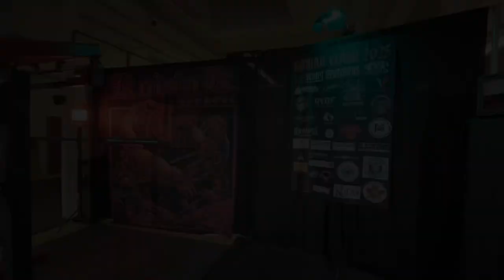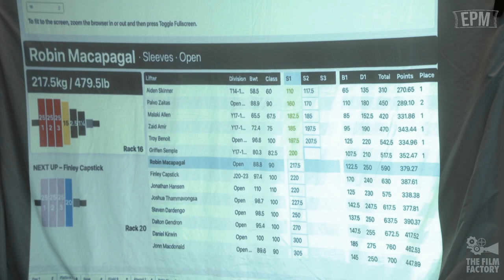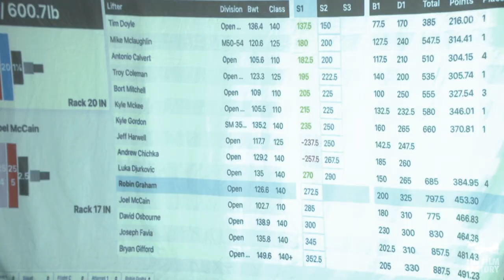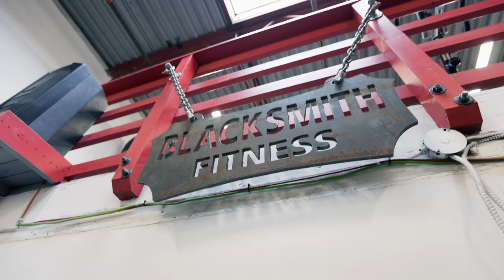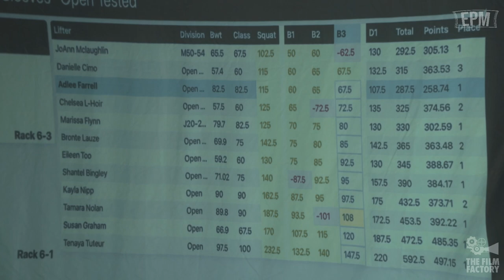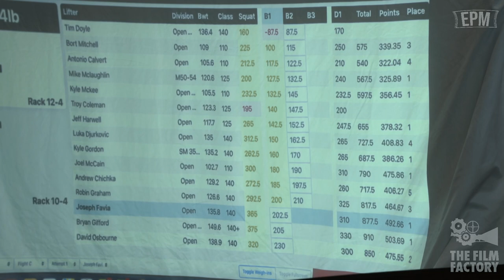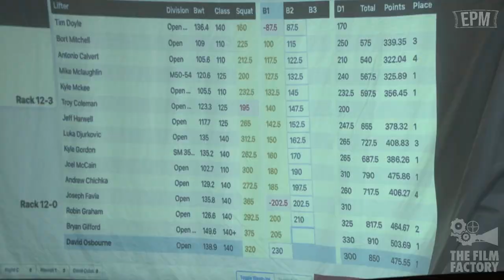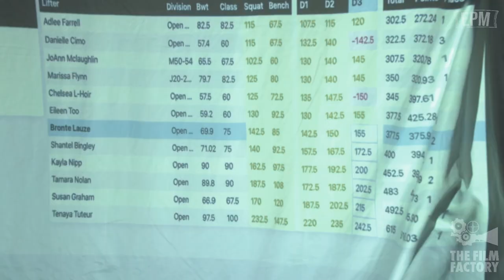Evan Porter Live Broadcast at WRPF Kodiak Clash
Executive Producers Evan Porter of EPM(Evan Porter Media) and Jeff Meyers of The Film Factory present the first ever live broadcast at the WRPF Kodiak Clash, in Victoria, BC. The event was held at KFitConditioning on Yates, downtown Victoria.

Executive Producers
Evan Porter / Evan Porter Media
Jeff Meyers / President&Owner The Film Factory INC